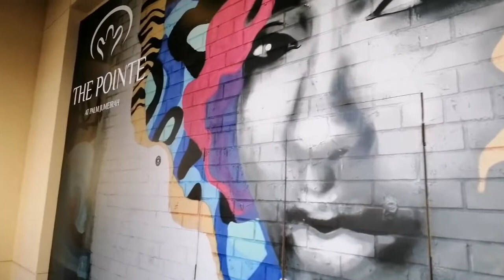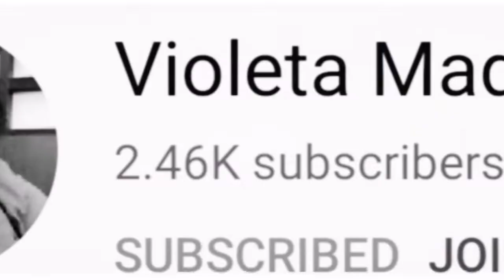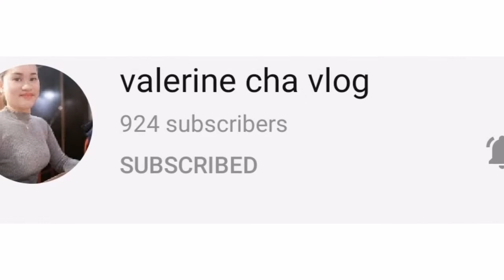The Pointe @The Palm Jumeirah